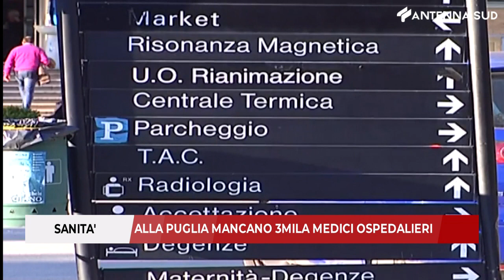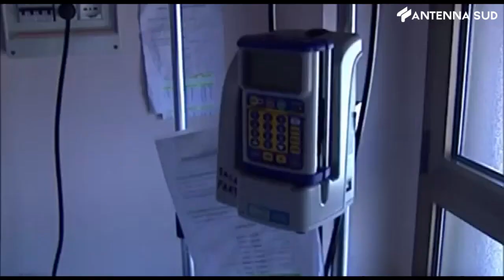7 novembre 2023 - Sanità, alla Puglia mancano 3mila medici ospedalieri